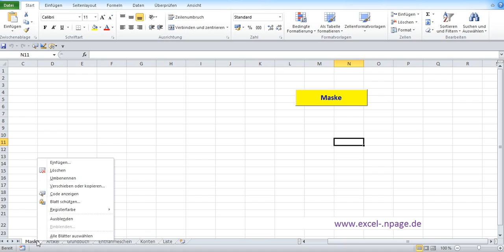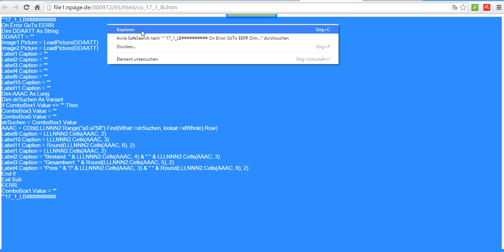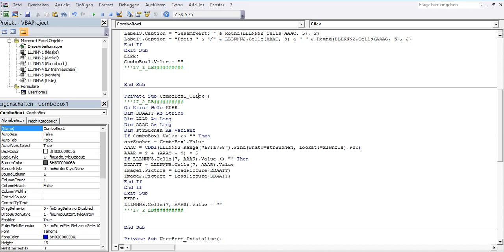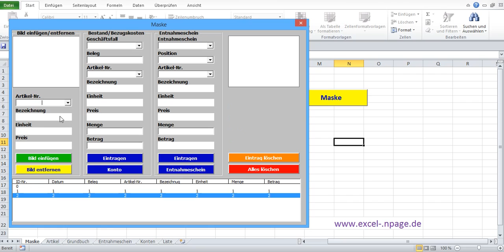17_Lager Programm mit Bildern in Excel selber erstellen. ComboBox1 „Artikel-Nr.“ einprogrammieren.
In diesem Programm, wenn eine Artikelnummer ausgewählt wird, wird vom ausgewählten Artikel folgendes gezeigt: vorhandenes Bild, Bezeichnung, Einheit, Preis und aktuelles Kontostand.